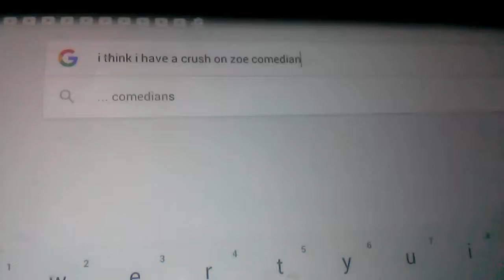Meh. (Don't Hate Me For This)